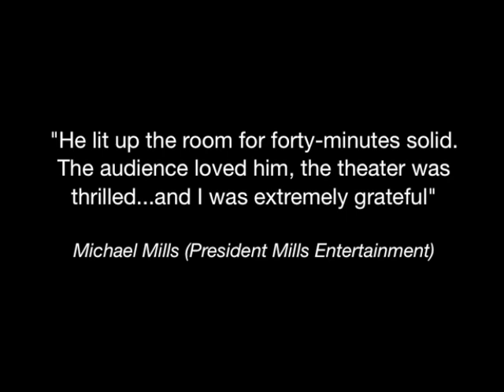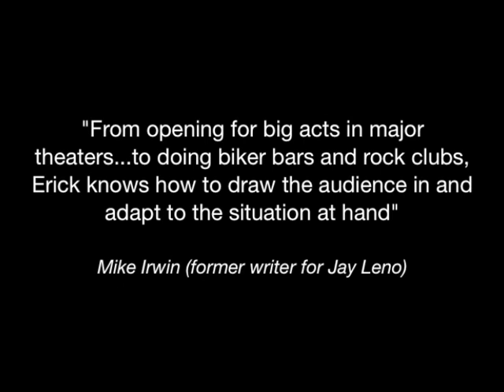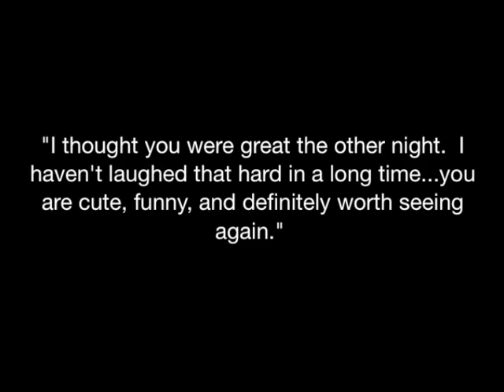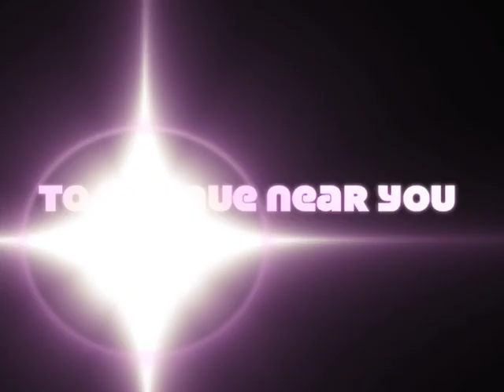Introduction to comedian Erick James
Erick James comedian promo video